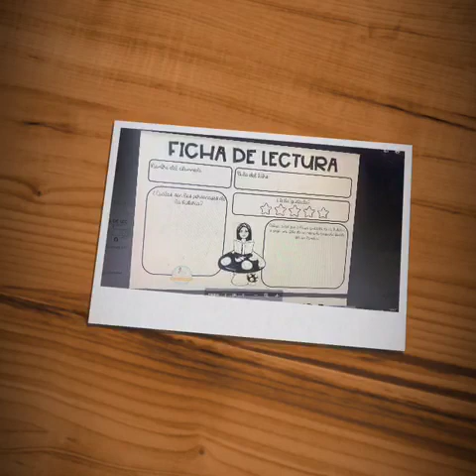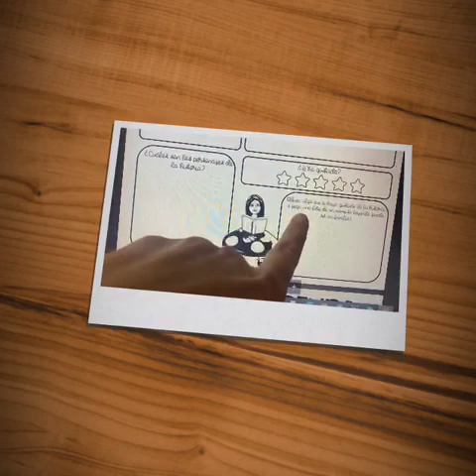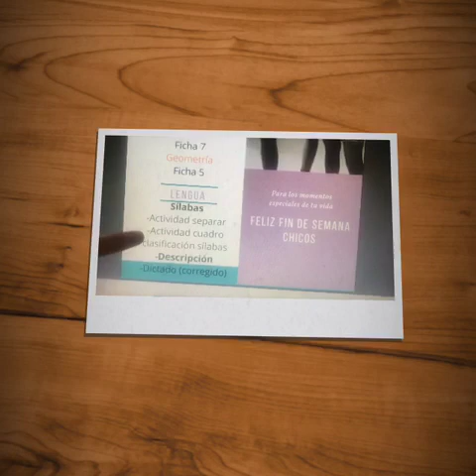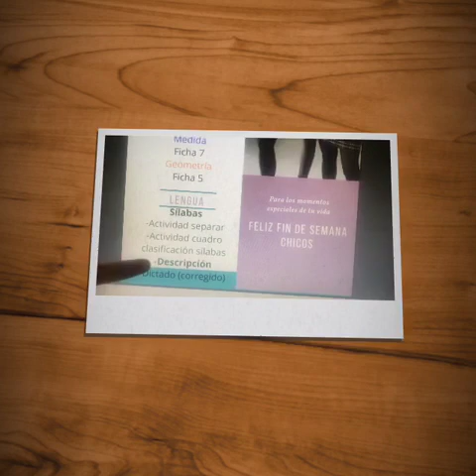27 de marzo de 2020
Video de Pilar